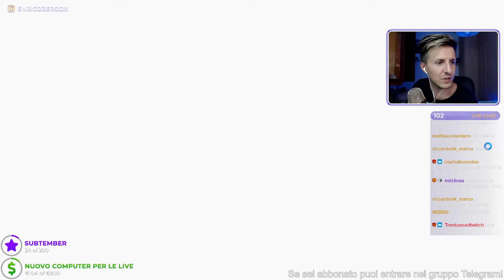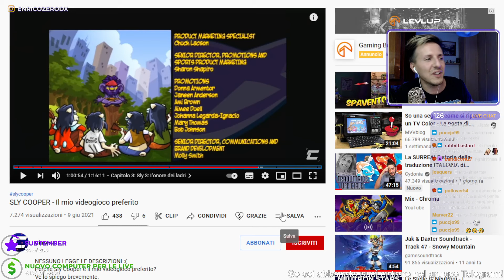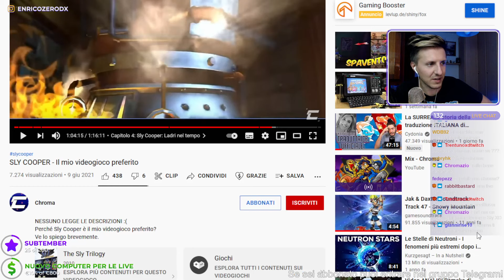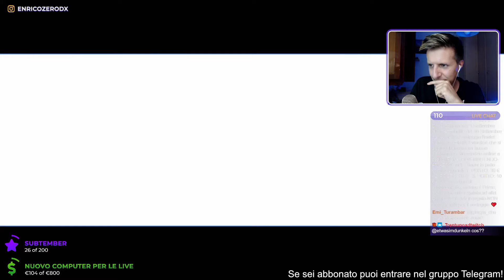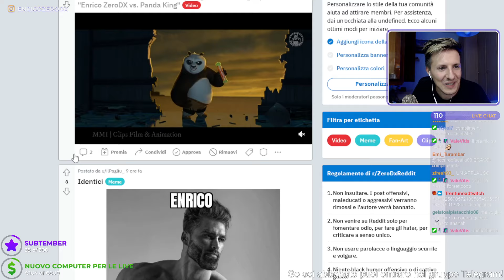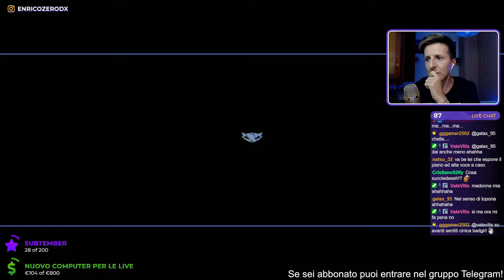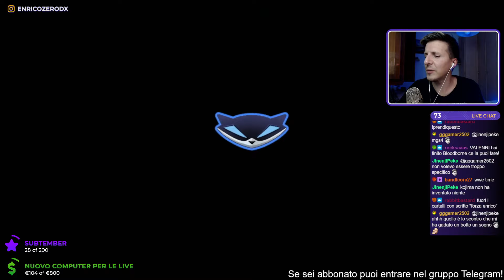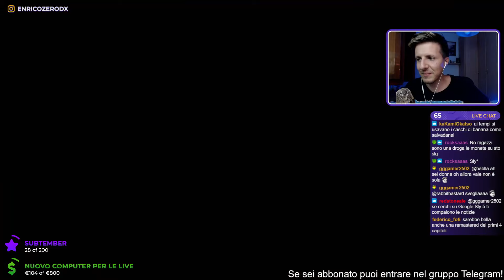SLY 4: Ladri nel Tempo - Sly Hood - Ep.6 (03/09/2021)